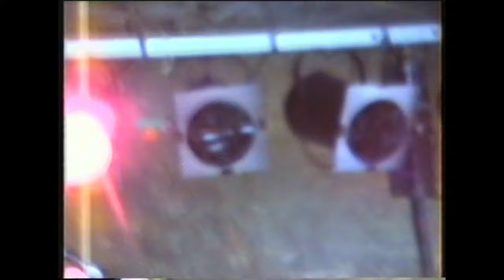WESENBERG ROCK 1994 PART 1